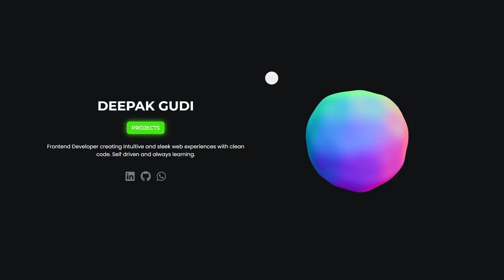Deepak Gudi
Deepak Gudi By Deepak Gudi From India
Creative front-end developer from India. Specialized in web design and development.